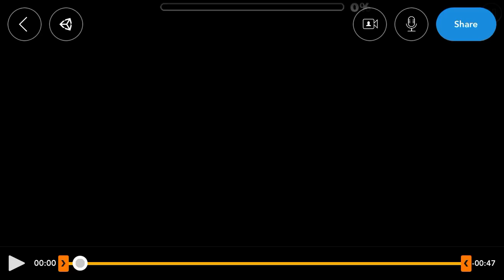Cursed Nightmare 52% | Progress 2